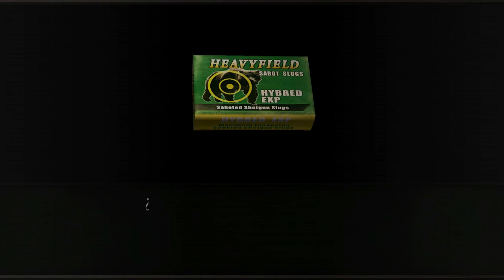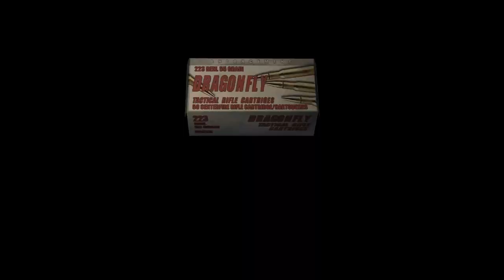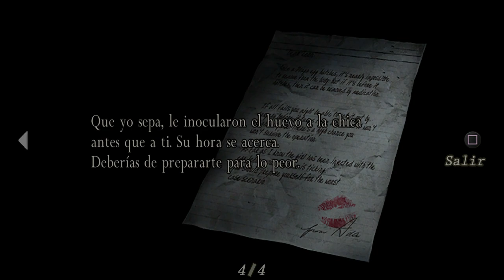Resident Evil 4 -Rejugado 2022- (Gameplay en Español, Ps5) Capitulo 9 Las Minas